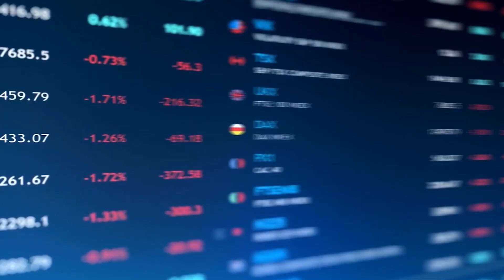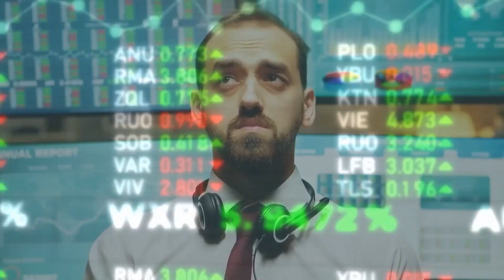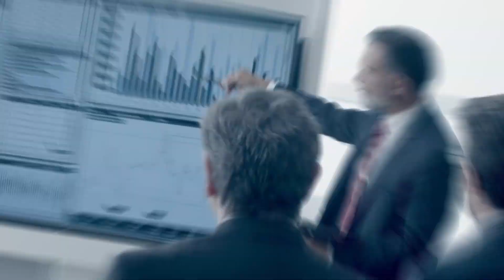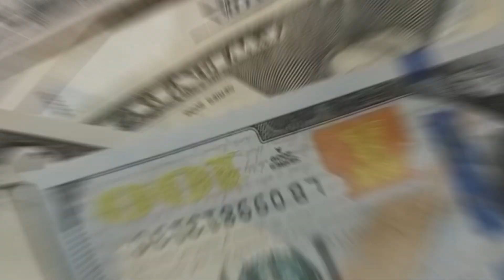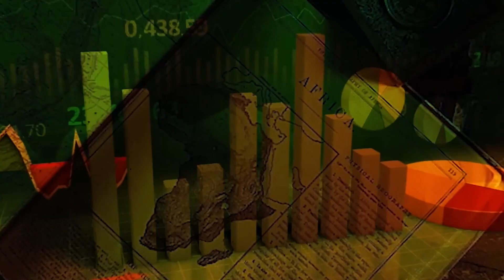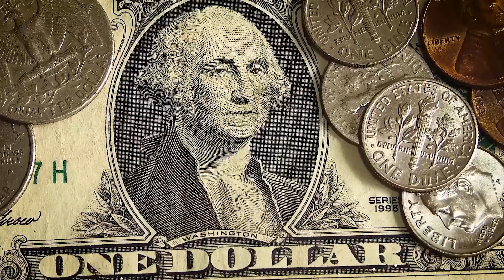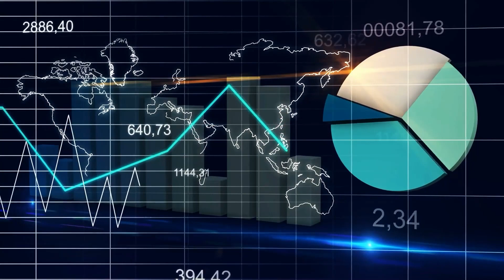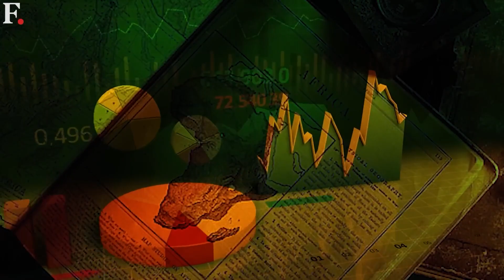How China And Russia Will Put USA & Europe DOWN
The US dollar is the primary currency used in most international transactions. Yet, Russia and China are attempting to challenge the supremacy of the dollar. They aim to remove the dollar from their economies.How precisely does that operate?Trade is typically the initial step. All imports and exports are now valued in US dollars. Each and every goods, including fuel, clothing, and automobiles, is tied to the US dollar.China and Russia both desire to trade in their national currencies, the Yuan and the ruble, respectively.